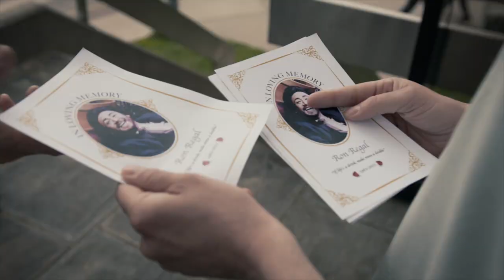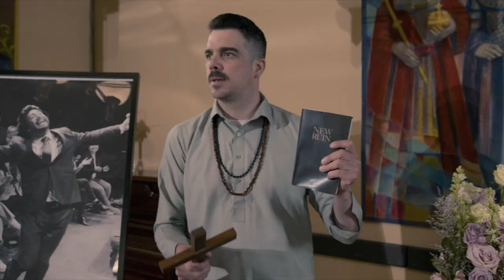The Flatliners - Souvenir (Official Video)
Off 'New Ruin' - OUT Aug. 5th

Directed by Mitch Barnes

Starring:
Tom Henry as J.F. Henneman
Natalie Norman as Ralphine
Gwynne Phillips as Moira May
Chris Robinson as Vincenzo Pierce

Introducing
Jarrett Campbell as Reverend Jonestown

with Rodrigo Fernandez-Still as Ron Regal

and The Flatliners

Edited by Victor Malang
Camera: Noah Kahin & Victor Malang
Hair & Makeup by Charlotte DeLaet